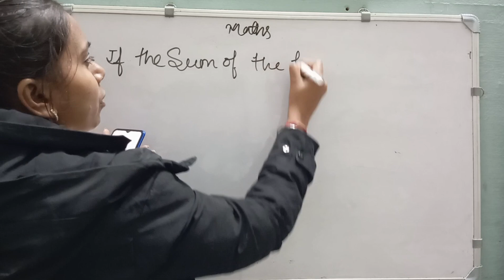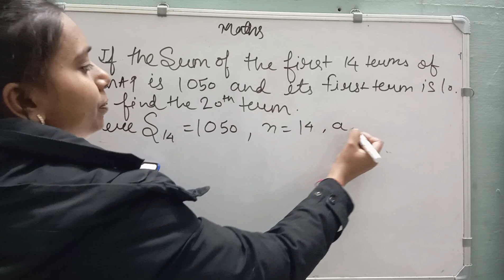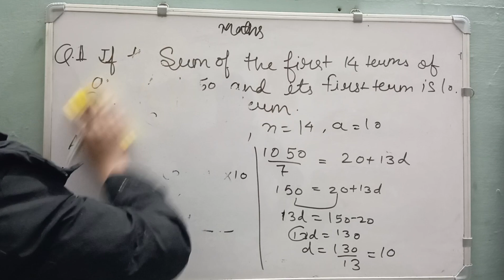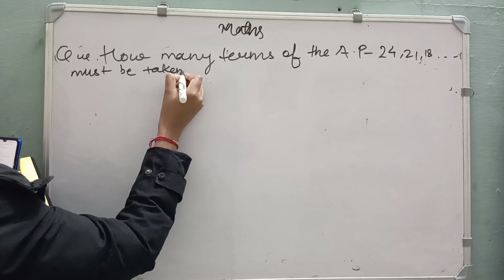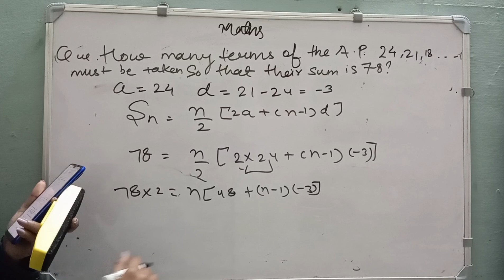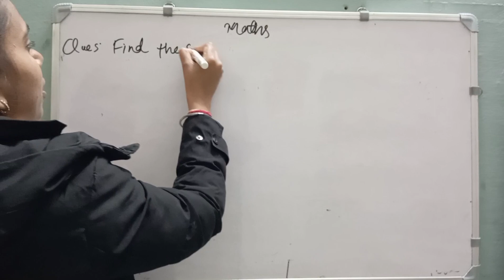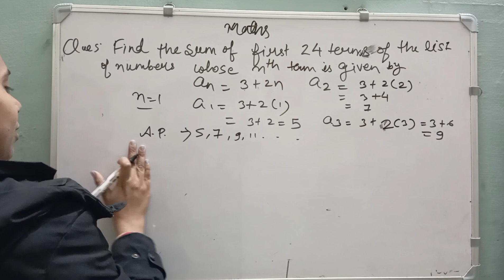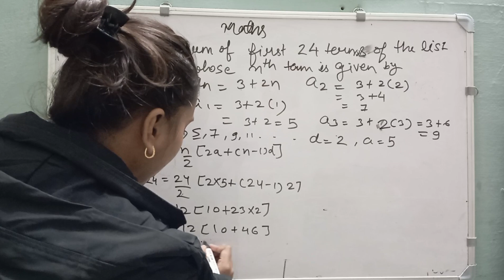Most Important questions for class 10 half yearly&mid term |Maths question paper